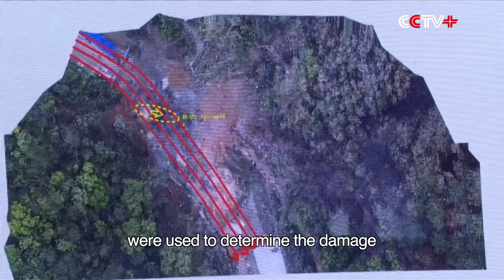36,001 Fragments Found in MU5735 Crash Wreckage As Search Continues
A total of 36,001 fragments of plane wreckage and parts have been recovered from the China Eastern Airlines flight MU5735 amid ongoing search efforts, said aviation officials at a press conference on Monday.